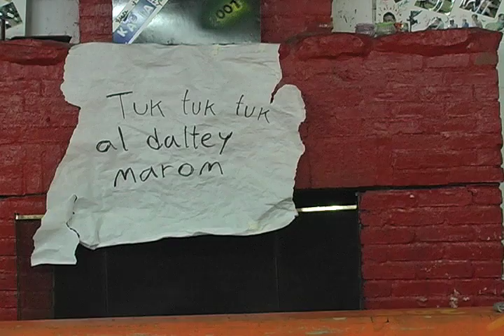Codename: The Orange Bench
Art Does Exist, this movie proves it